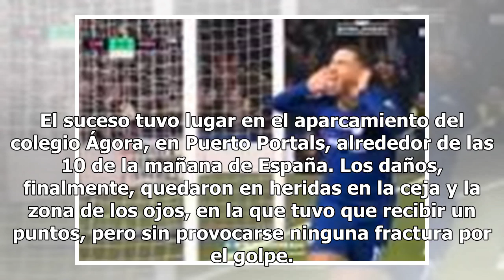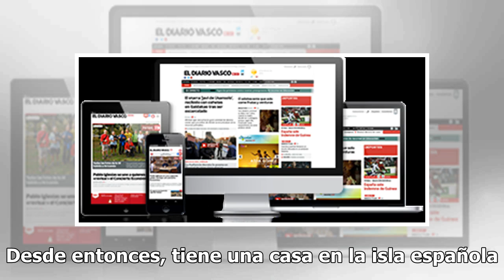Scaloni, herido al ser arrollado: "Un par de puntos y a casa"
Lionel Scaloni ha recibido el alta médica tras ser hospitalizado después de que fuera arrollado por un coche mientras circulaba en bicicleta en la mañana de hoy en las calles de Mallorca. El suceso tuvo lugar en el aparcamiento del colegio Ágora, en Puerto Portals, alrededor de las 10 de la mañana d...